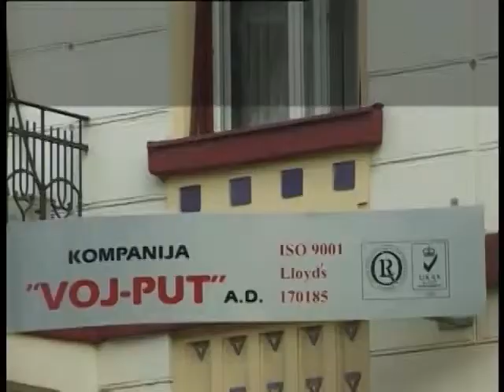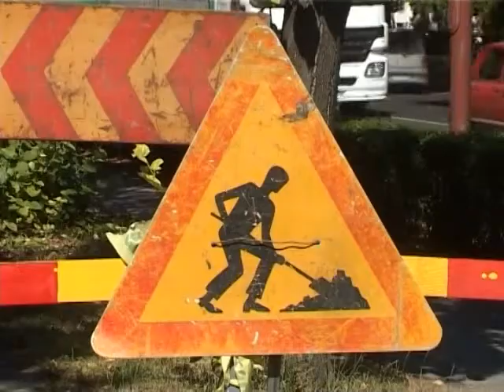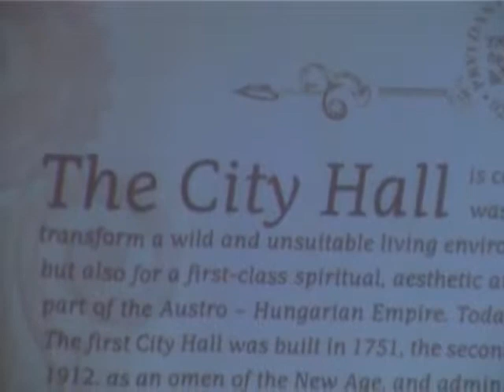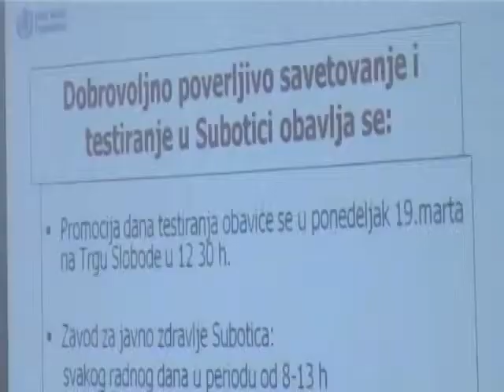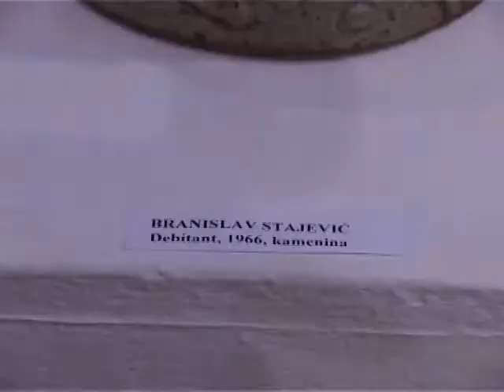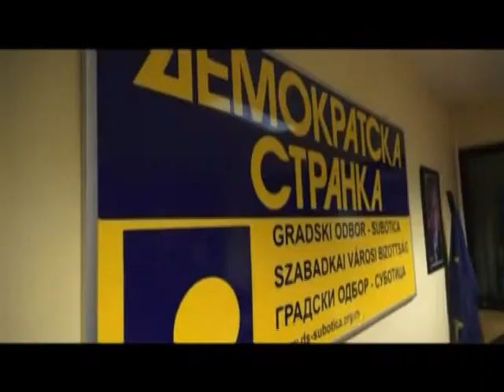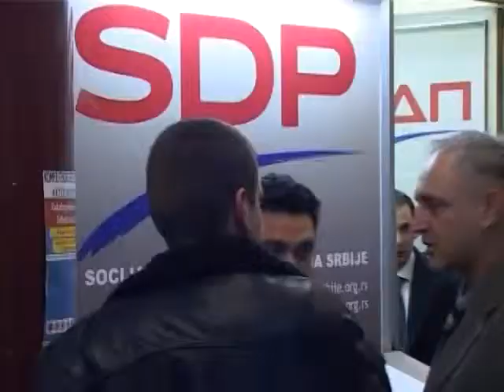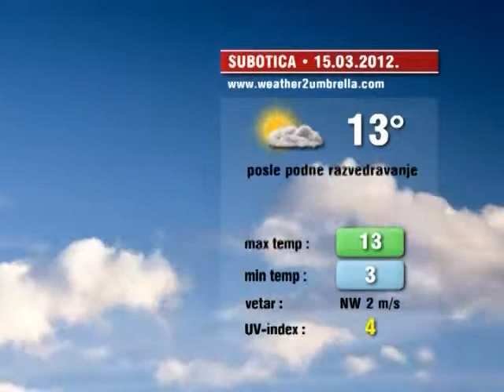info blok 1603 H264